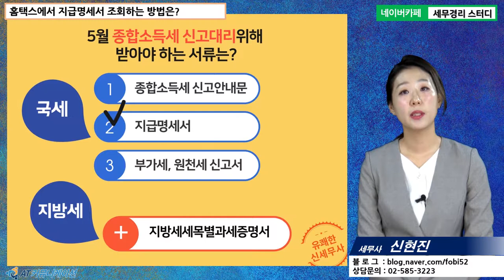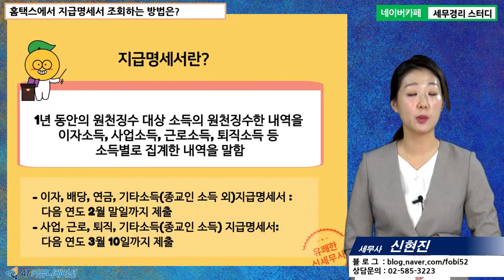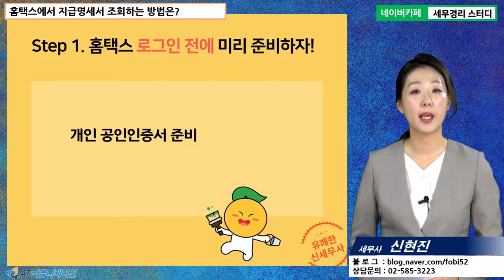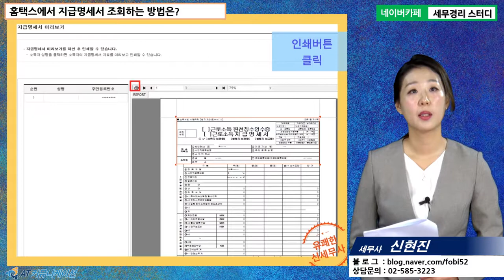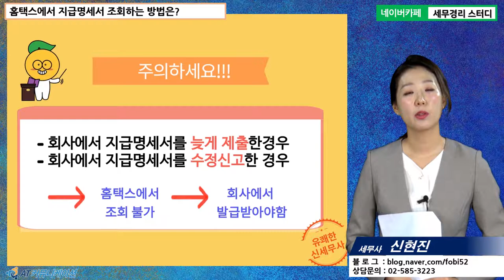[신현진 세무사의 5분특강] 홈택스&위택스 사용법 - 홈택스에서 지급명세서 조회하는 방법은?